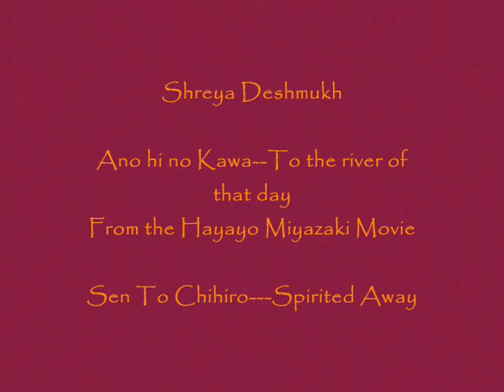Piano Concert 2008 Shreya Deshmukh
Shreya playing on the Piano at The Dream music concert,Tokyo.Song is Ano hi no Kawa from the Hayao Miyazaki movie--Spirited Away